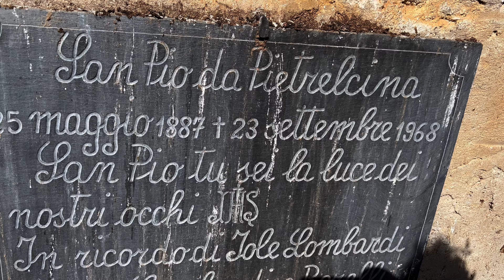MicroApex 4” + DJI Action 2 = Best Combo Ever